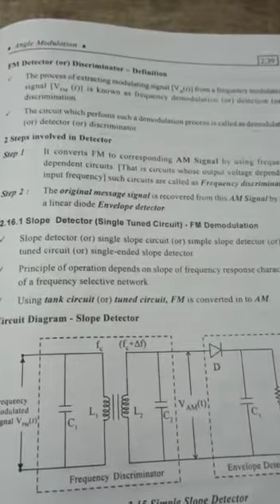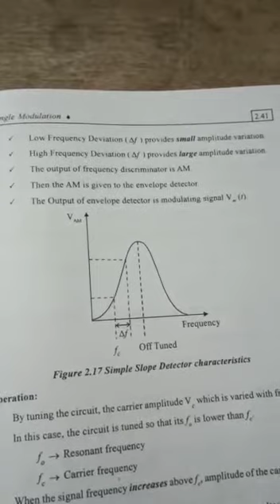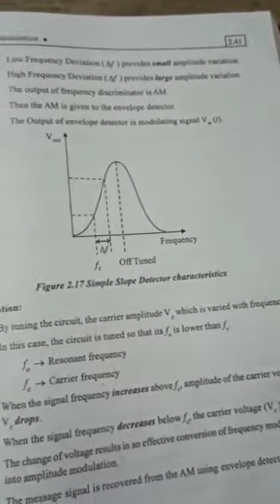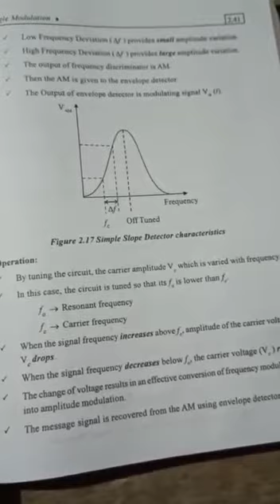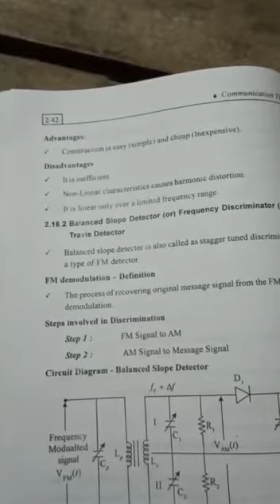FM DISCRIMINATOR CT